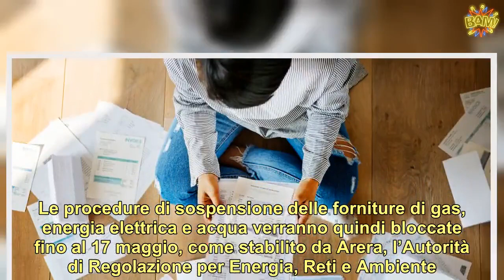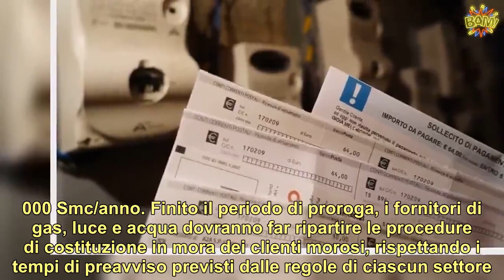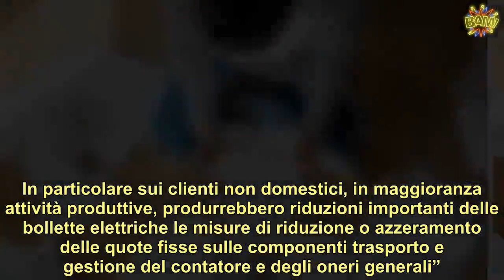Bollette non pagate sospesi i distacchi di acqua, luce e gas